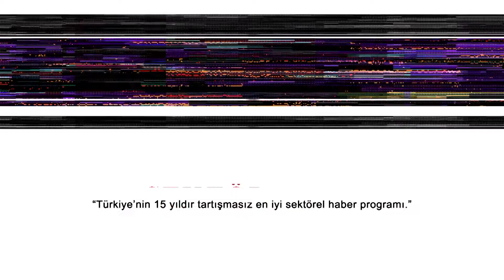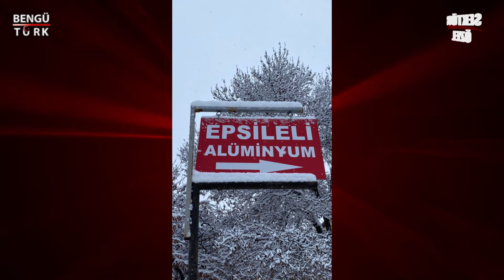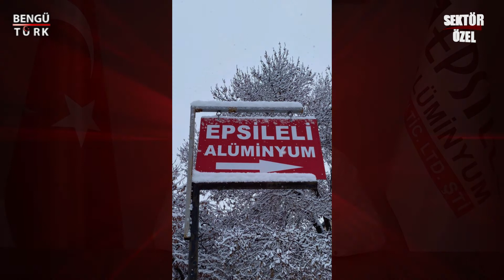EPSİLELİ ALÜMİNYUM - MERZİFON / AMASYA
EPSİLELİ ALÜMİNYUM firma sahibi & maden mühendisi Bünyamin EPSİLELİ, başarı ve faaliyetlerini Bengütürk TV, Sektör Özel Programı muhabirimiz Mehmet KUYUMCU' ya anlattı.

🔺FREKANS : 12685

🔻SEMBOL ORANI : 27500

🔺POLARİZASYON : H (YATAY)

🔻FEC : 2/3

🔶FİL BOX : 254. KANAL

🔶TİVİBU : 52. KANAL

🔶TURKCELL TV+